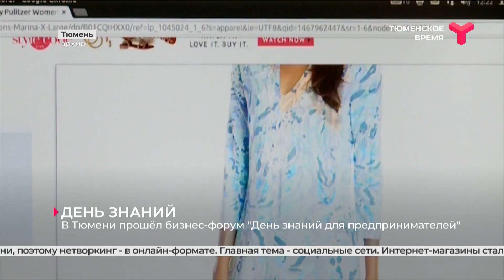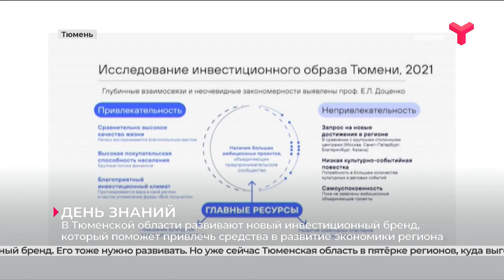Бизнес-форум «День знаний для предпринимателей»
В Тюмени прошёл бизнес-форум «День знаний для предпринимателей». Это диалоговая площадка, на которой бизнесмены обмениваются опытом и обсуждают тренды. Главная тема этого года — брендирование.
Оставаться в тренде можно не только копируя мировые модные дома. Нужно развивать дело собственное. На форуме обсудили новое поколение потребителей эпохи TikTok и успели обменяться опытом работы с поколением, рождённым в 90-е.